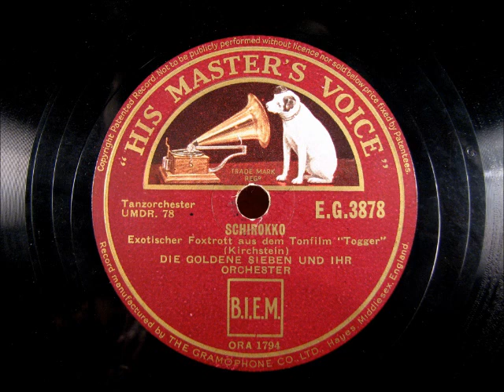SCHIROKKO German Jazz by Die Goldene Sieben 1937